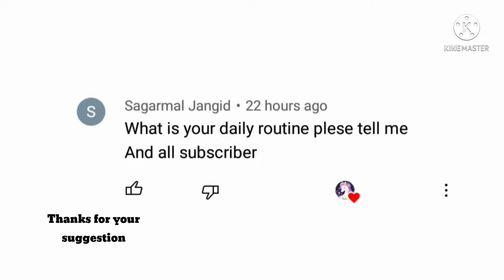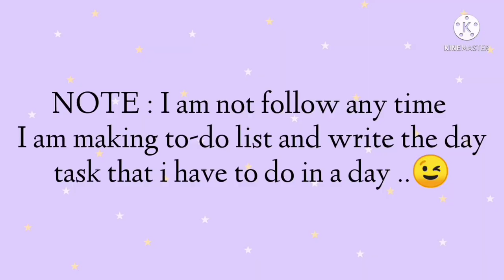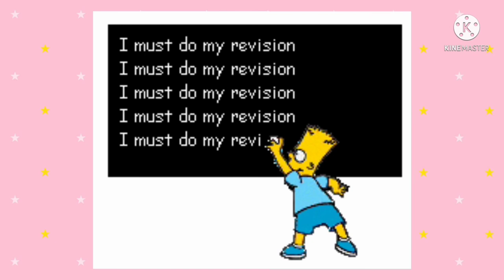My daily routine || of a student ||vlog || prachi || class 6 , 7, 8 , 9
Hey ... champs I hope u like this video
this is my vlog if you want more vlogs related this you can comment 💞💙

Plss support guysss ...
And I will upload. videos of 8th class soon ..  I m working on it  ...

If you want journal video then pls comment me as I love to do journal ... 💜💜

Firstly I want to do BTS journal
I love BTS
And I am Army too 💜💜
I want to start this with my Inspiration guys ... they give me positive vibes and their songs too ✨✨😅

If you are not BTS Army so don't worry
I m uploading lots of video out of k-pop
and you want the video any other topic u can comment me ... guyss